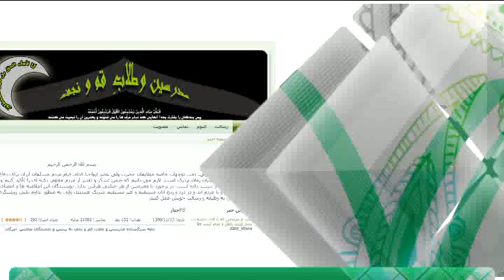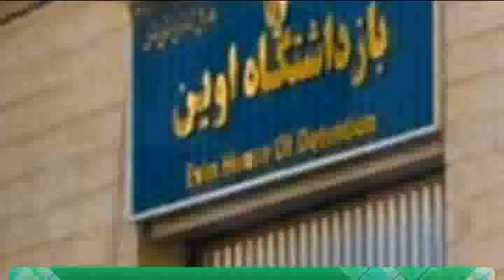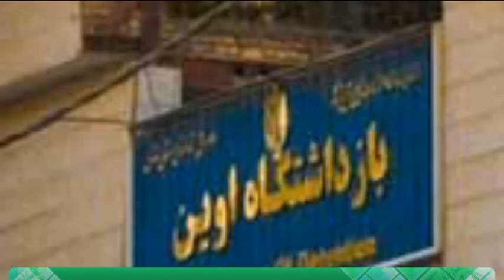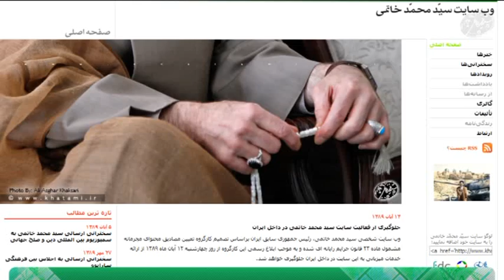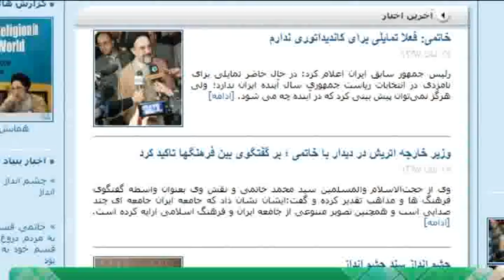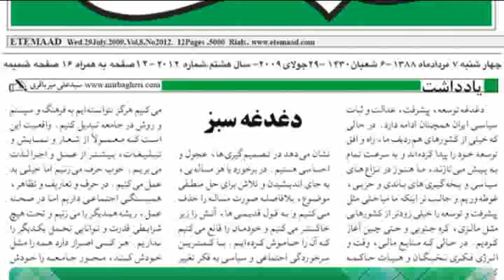اخباررسا؛17 ابان 1389؛بخش اول؛قسمت1